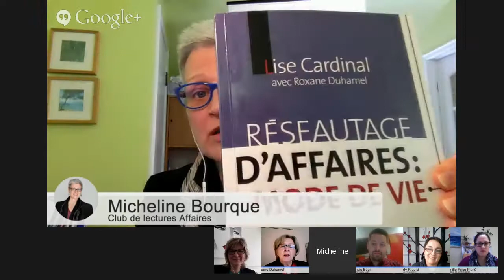Dans la jungle du reseautage de Réjean Gauthier et Valérie Lesage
Un panel tout à fait parfait pour parler réseautage. Roxane Duhamel, elle-même auteur d'un livre sur le sujet: Réseautage d'affaires, mode de vie. Francis Bégin et Marc-Antoine Saumier, tous deux dans le développement des affaires, Cindy Rivard, une femme d'affaires avertie. Prenez le temps d'en apprendre sur le livre en écoutant leurs points de vue et échanges autour du livre!

Dans la jungle du réseautage a été publié par les Editions Transcontinental